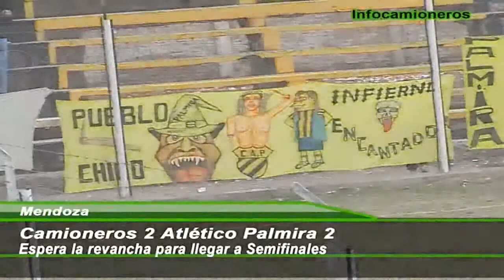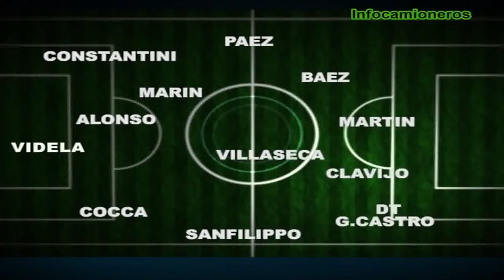Camioneros Atlético Palmira 11 05 2014